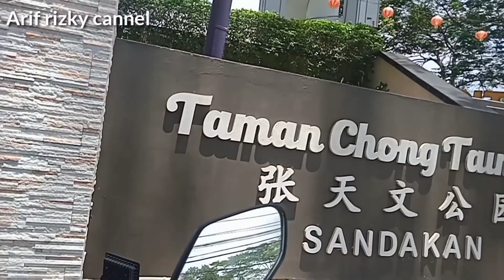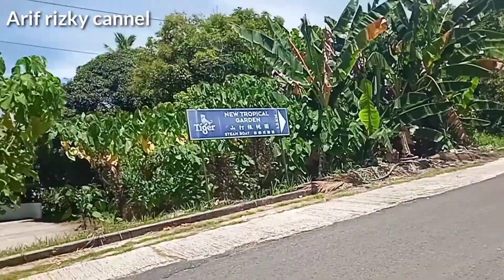jalan seram bukit trig hill sandakan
inilah salah satu jalan di bagian Sandakan yg menurut orang Sandakan bahaya dan seram..dengan tanjakan yg curam dan di kawasan hutan..sering terjadinya kemalangan di kawasan tersebut..dan ini saya buat video dari padang bandar Sandakan menuju towers yg jalanya melalui jalan bukit trig hill subscribe ya guys..semoga sukses amin